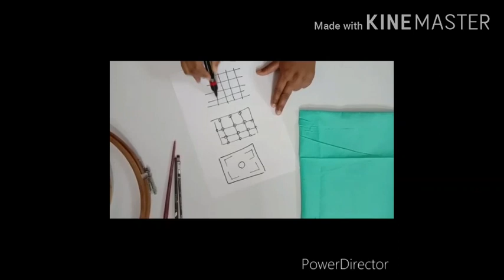Fabric painting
Subject- Art & craft (Part- 4)
Created by- Mrs. Kamaljeet Kaur